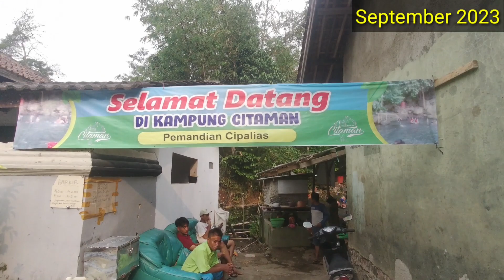PEMANDIAN CIPALIAS PADARINCANG SERANG BANTEN INDONESIA | September 2023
Berlokasi di Kampung Citaman, Desa Citasuk, Kecamatan Padarincang, Kabupaten Serang, Provinsi Banten, Indonesia

Tempat pemandian berbentuk kolam renang alami dengan bebatuan dan dialiri air langsung dari sumber mata air gunung karang. Sangat jernih dan menyegarkan apalagi saat puncak musim panas seperti ini. Memiliki kedalaman sekitar 1 meter tergolong aman untuk direnangi anak anak

Belum banyak diketahui wisatawan dari luar desa setempat, sehingga hanya dikunjungi warga kecamatan Padarincang untuk mandi saat sore hari

Kita akan virtual tour untuk melihat suasananya agar anda merasakan seperti sedang wisata bersama kami

Semoga menghibur & menambah wawasan anda

Located in Citaman Village, Citasuk Village, Padarincang District, Serang Regency, Banten Province, Indonesia

The bathing place is in the form of a natural swimming pool with rocks and is fed directly from a coral mountain spring. Very clear and refreshing, especially during peak summer season like this. Having a depth of around 1 meter is considered safe for children to swim in

Not many tourists from outside the local village know about it, so it is only visited by residents of Padarincang sub-district to bathe in the afternoon

We will take a virtual tour to see the atmosphere so that you feel like you are on a tour with us

Hopefully it entertains & broadens your insight

Music
Ikson - Heaven